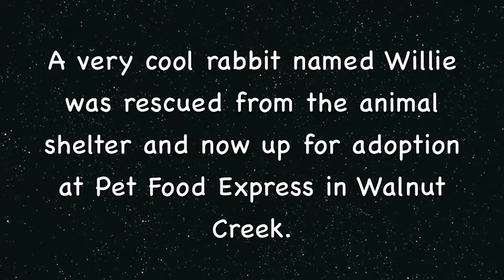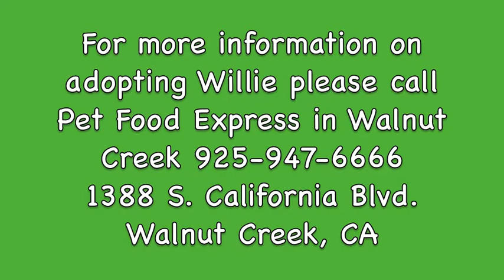A Super Sweet Rabbit Named Willie Looking For A Home!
Willie is a young neutered male rabbit at 5 months old. He is currently living at Pet Food Express in Walnut Creek, CA. For more information on adopting Willie please come see him at 1388 S. California Blvd. Willie Thanks you!!